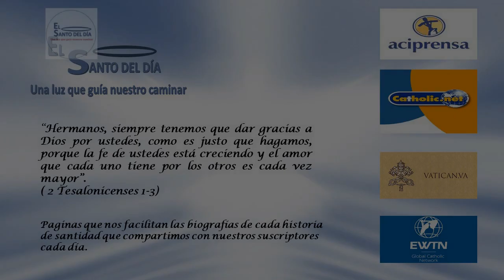FEBRERO 09 SAN MIGUEL FEBRES CORDERO /EL SANTO DEL DIA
Hoy, 9 de febrero, conmemoramos a San Miguel Febres Cordero, Hermano Cristiano, Educador y Publicista.

Cuando el hermano Miguel Febres Cordero era niño, todos lo llamaban “Panchito” y hasta le tenían lástima por su delicada salud y sus pies deformes que le impedían caminar bien. Pero el 21 de octubre de 1984, día de su canonización en la Plaza de San Pedro, en Roma, se convirtió en el gran santo de la historia de Ecuador: seguidor, hasta en la santidad, de Juan Bautista de La Salle, el fundador de los Hermanos de las Escuelas Cristianas, Congregación a la que pertenecía Panchito.

En 1863 el presidente ecuatoriano García Moreno, preocupado por el enorme analfabetismo de su país, después de muchas insistencias, obtiene que diez Hermanos de las Escuelas Cristianas vayan de Francia a Ecuador a fundar las escuelas populares. Las primeras tres escuelas nacen en Quito, Guayaquil y Cuenca. Los comienzos son duros, los Hermanos viven y enseñan en edificios miserables.

Pero los alumnos se multiplican; entre los de Cuenca está Panchito, que se distingue inmediatamente por su inteligencia y por su deseo de aprender. La enseñanza le encanta, permanece en la escuela fuera de horario y con frecuencia les da una mano a los Hermanos. Quisiera entrar a formar parte de su obra, pero los familiares se oponen: demasiado pobre la vida de los Hermanos para quien, como él, pertenece a la alta sociedad. ¿Por qué, si tiene vocación religiosa, no sigue la carrera eclesiástica?

Miguel Febres Cordero obedece y entra al seminario. Sale a los tres meses con graves enfermedades debidas a la dificultad para ambientarse. Finalmente los padres ceden, y en la fiesta de la Anunciación de 1868 Miguel puede vestir el hábito de los lasallistas, convirtiéndose en el Hermano Miguel.

Terminado el noviciado, pasa a Quito, entre otras cosas para evitar las presiones del padre que sigue insistiendo para llevárselo a casa. Son años de trabajo intenso, preludio de una vida que no conocerá descanso, ni mucho menos tiempo libre. Tiempo completo para la enseñanza, con horarios agotadores, el trabajo catequístico y la ayuda a los cohermanos enfermos. Sin embargo Panchito logra sacar algunas horas para estudiar idiomas (no solo latín, sino también francés, italiano, inglés y alemán) y para escribir libros para las escuelas.

En tres años publica un centenar de textos escolares que tratan de religión y literatura, gramática y matemáticas. Aunque en varios casos se trata solo de ediciones corregidas, el trabajo es increíble, si se tiene en cuenta que Miguel fundamentalmente es un autodidacta.

En 1907 lo llaman a Europa a preparar los textos escolares para los Hermanos de las Escuelas Cristianas que parten para América Latina. Primero va a Bélgica y luego, por su delicada salud, en busca de un clima más suave, pasa a España. Siguen siendo años de mucha actividad hasta la muerte por pulmonía. Antes de morir, les dice a los hermanos que rodean su lecho de muerte, entristecidos: “Otros trabajarán mejor que yo”. Era el 9 de febrero de 1910.

Después de su muerte empezaron a obtenerse milagros maravillosos por la intercesión del hermano Miguel, y el 21 de octubre de 1984 el Papa Juan Pablo II lo declaró santo.

San Miguel Febres Cordero: te rogamos por todos los que en el mundo se dedican a publicar, o a difundir buenas lecturas. Haz que a imitación tuya nos gastemos y nos desgastemos por llevar a muchos otros el mensaje salvador. Recuérdanos a todos que leer un buen libro es leer para recordar. Y que abrir un libro espiritual es empezar a escuchar mensajes salvadores del Dios del cielo.

Hoy la iglesia también conmemora a:

- Santa Apolonia Virgen y Mártir
- San Marón - Eremita
- San Sabino de Canosa
- Beata Ana Catalina Emmerick – Mística